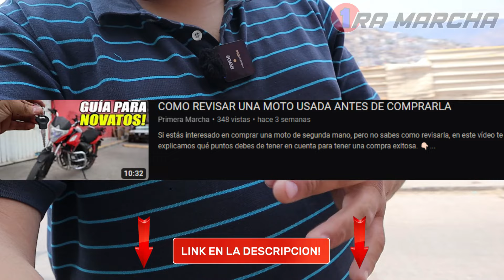Los 5 Componentes que Más Fallan en las Motos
En este vídeo, exploramos las fallas más comunes que pueden experimentar las motocicletas. ¡No te pierdas esta valiosa información para mantener tu moto en óptimas condiciones!

👇🏻👇🏻ESTOS VIDEOS PODRÍAN INTERESARTE👇🏻👇🏻